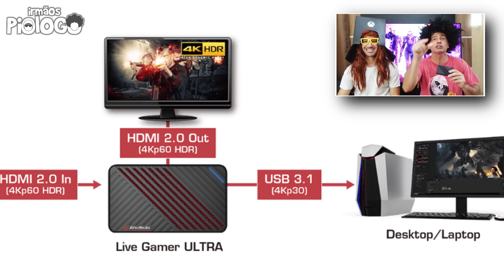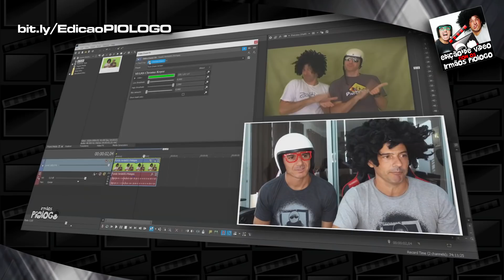GAME PASS ATROPELANDO O PLAYSTATION - Irmãos Piologo Games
Será que o Game Pass começa a mostrar sua força e para o que veio dando até OutRiders em sua assinatura?
►Xbox Game Pass é um serviço de assinatura de jogos eletrônicos da Xbox Gaming and Entertainment, conglomerado da Microsoft, para uso com seu console Xbox One, Xbox Series X/S e Windows 10.

🤑 GIFT CARDS DE R$ 100 todo Mês!!! Mande seu apoio usando o LunesPay e concorra

☻►Quer Mandar algo? Mande aqui:
Irmãos Piologo
Caixa Postal 622
Indaiatuba-SP
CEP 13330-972